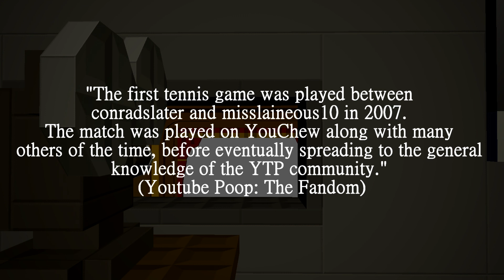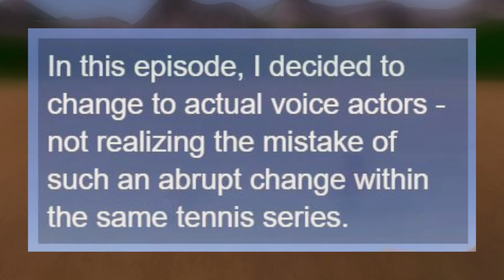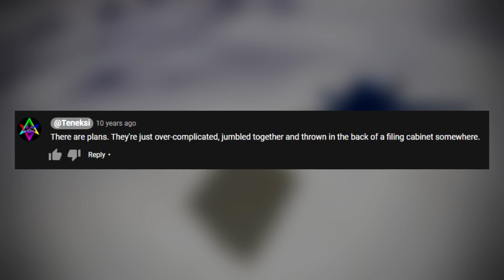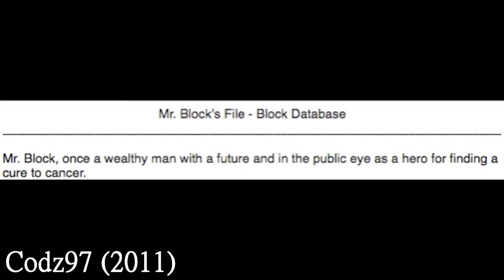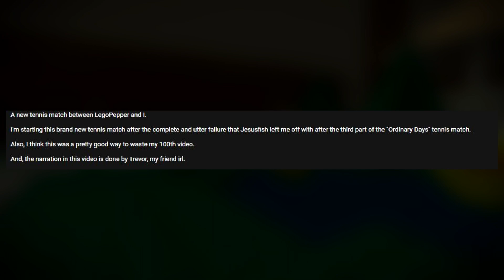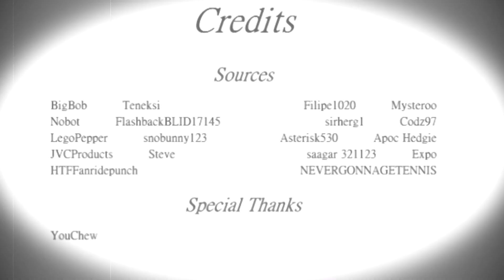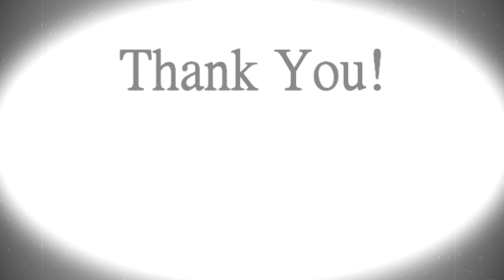CineBlock | Episode 7 - Tennis Matches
A series where I dive into the film side of the Blockland community. I will cover many different topics from creators to clichés. In this episode, I talk about the underrated tennis match format.